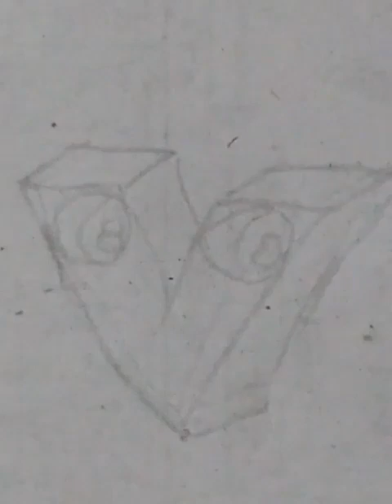كيفية رسم حرف ثلاثي الأبعاد "v"بسيط جد!How to draw a 3D letter "v" very#😍 easy!سهل!How😍simple!❤️